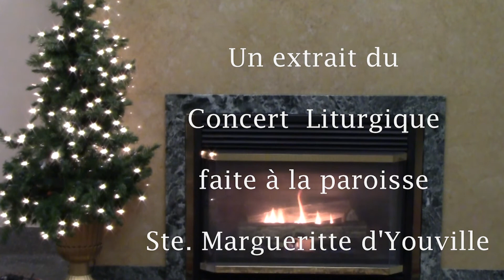1998 : Célébration spéciale : souhaits et souvenirs de Noël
ÉGLISEDIOCÉSAINESSM

Êtes-vous abonné?

Merci d'avoir été des nôtres, à une prochaine.